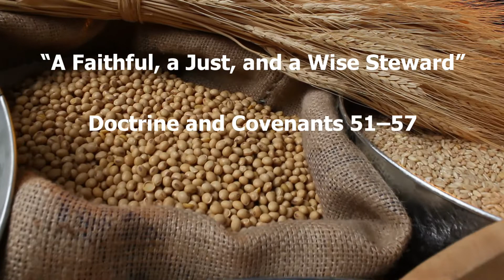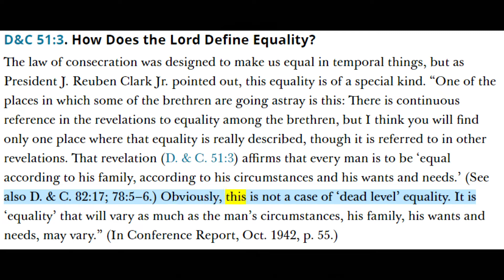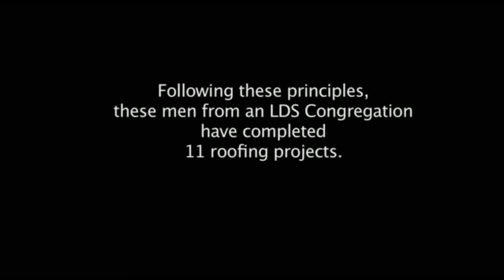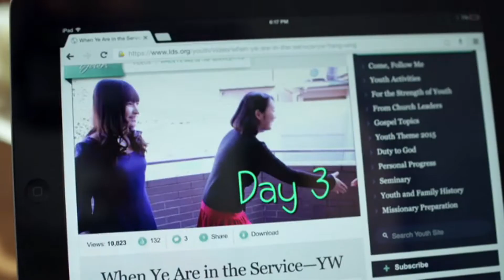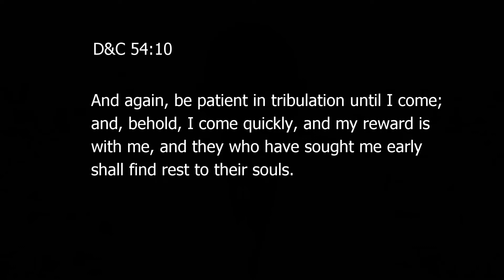Come Follow Me - May 17-23 “A Faithful, a Just, and a Wise Steward”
Come Follow Me – May 17-23 Doctrine and Covenants 51-57

Under the united order everyone was alike in that they were independent and had full opportunity to use their gifts and talents in building the kingdom of God. They were also alike in that all had equal opportunity to benefit from whatever talents and abilities existed in the community. The idea that everyone was alike in goods possessed or income received is in error. The order was united in love, purpose, and commitment, but unity does not mean sameness. A couple with seven children has needs different from one just beginning married life.